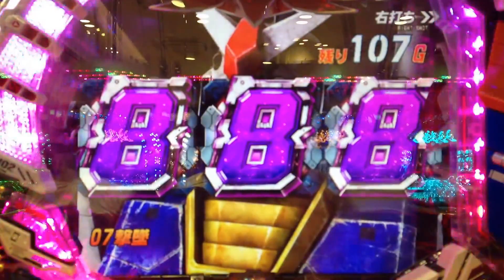CR機動戦士ガンダムST シャアあおり ゲルググ撃破